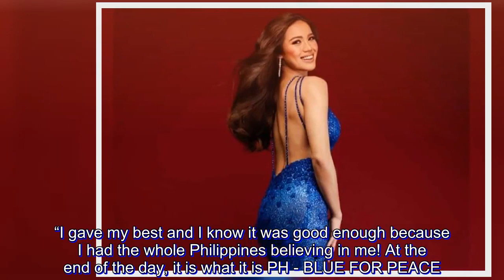Michele Gumabao preparing for PVL return after finishing in top 15 of Miss Globe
MICHELE Gumabao is gearing up for a return to volleyball after earning two special awards and wound up in the top 15 of Miss Globe 2018 on Sunday in Tirana, Albania.

Gumabao was awarded Miss Dream Girl and Miss Social Media, topping the online vote with 30.22% of total votes.

China’s Yu Yuzhou was crowned Miss Globe 2018.

"Going home to my country with this huge smile on my face! I've learned a lot being here for 2 weeks! Ive always known that in life there are wins and there are losses, but God knows what's best for us I trust in Him to take me further,” posted Gumabao on Instagram after the coronation night.

“I gave my best and I know it was good enough because I had the whole Philippines believing in me! At the end of the day, it is what it is PH - BLUE FOR PEACE.”

Gumabao is expected to rejoin her club Creamline in the second round of the Premier Volleyball League Open Conference, although the exact date is uncertain. Creamline opens the second round against Ateneo on Sunday next week at Batangas City Coliseum.

“I'm coming home!!! Volleyball naman ang labanan,” Gumabao added.

The Cool Smashers lead the league with a 6-1 win-loss record after the first round even without Gumabao.